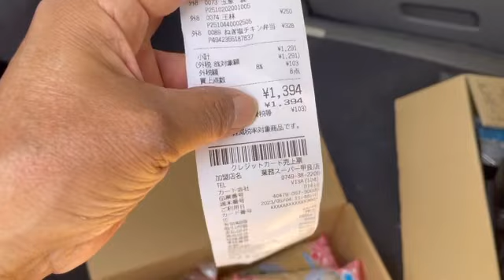Papajin’s Tiny house (site clean up)